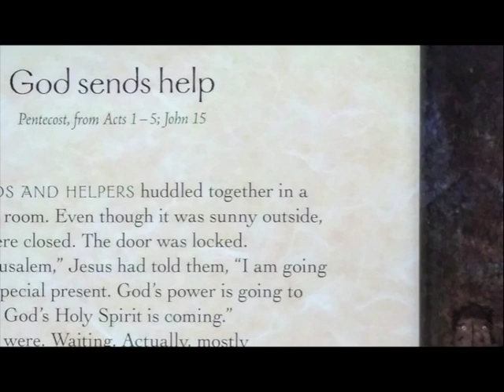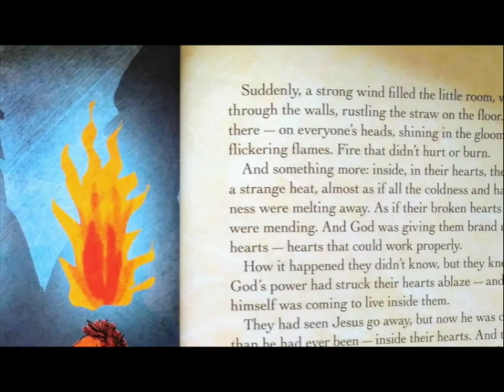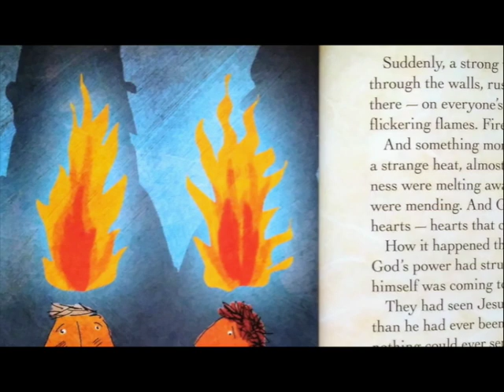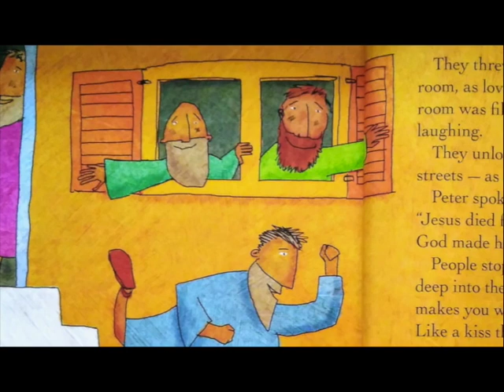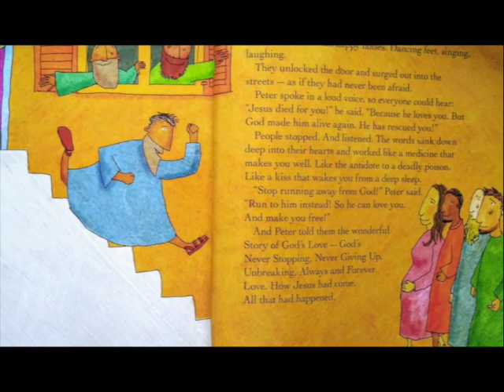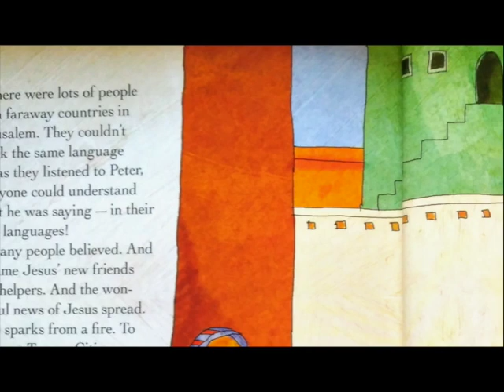5-31-20 Worship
First Presbyterian Worship Service for May 31, 2020